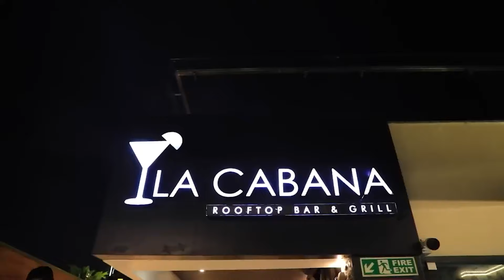PARK ELANZA-ன்🍥 அசத்தலான Christmas Cake🎅 | CAKE MIXING FESTIVAL IN PARK ELANZA HOTEL | KPY Dheena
PARK ELANZA-ன்🍥 அசத்தலான Christmas Cake🎅 | CAKE MIXING FESTIVAL IN PARK ELANZA HOTEL | KPY Dheena | KPY Sarath | Subbu Panchu Arunachalam